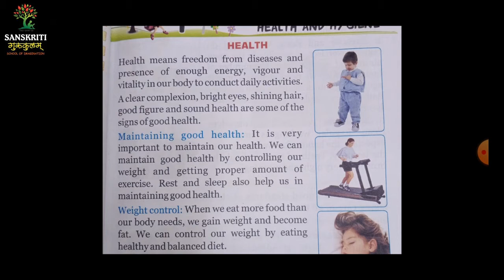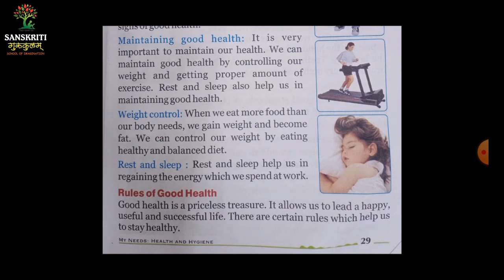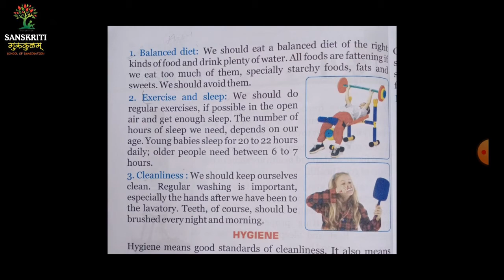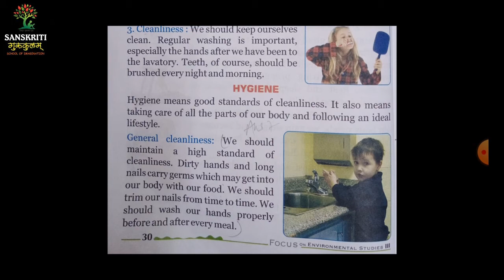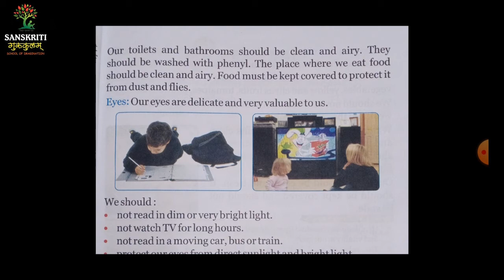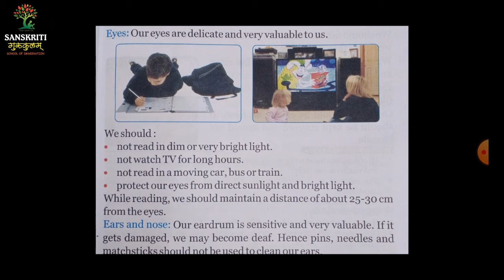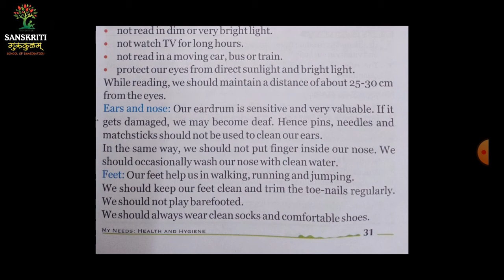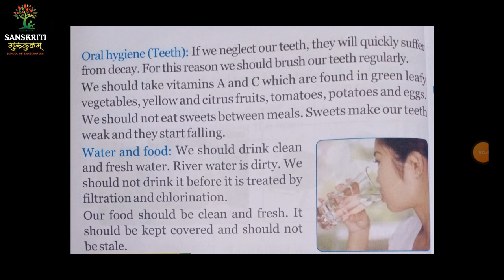My needs : Health and hygiene | Ch 4 | 3 | science | 11020